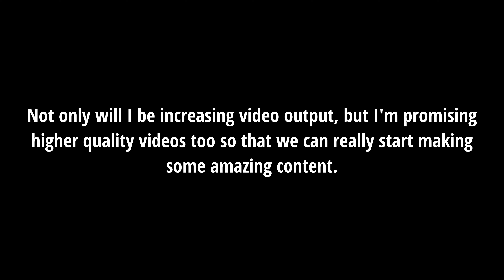What's in store for the future of this channel...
Alright, the title's a bit much. I'm kind of over exaggerating, but there is seriously going to be some beneficial changes coming to the channel, this being one of them.

Hope you enjoy and thank you for supporting!

Links:
'Pretty Funk' and OTE can be found on Spotify via the following